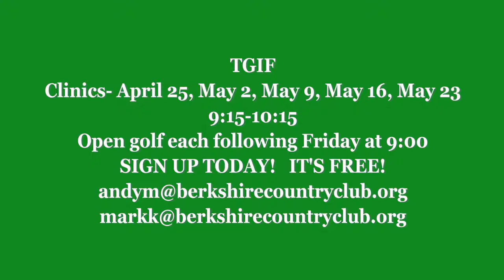TGIF (This Game is Fun)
Berkshire Country Club PGA Teaching Professional Andy Miller talks about the new TGIF Beginner Ladies League.